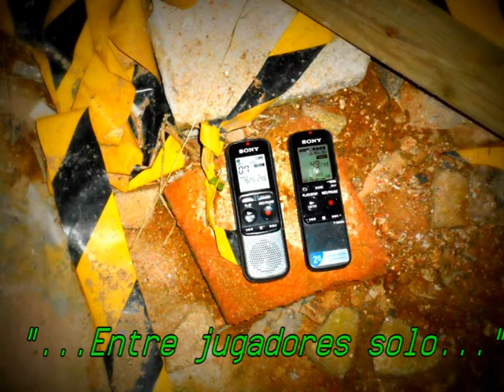Psicofonía en el casino de la Arrabassada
Voz captada a través de Spirit Box.
"Entre jugadores solo".